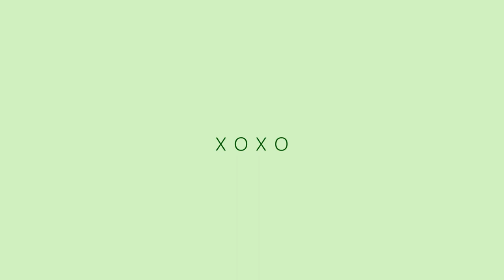you are the reason - calum scott (short cover) | dana isabelle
hi! here's a little something before i go MIA ✌️ classes already started and i won't have much time to create covers, but i'll try my best on my free time! i hope you'll like this short cover 🥰

instrumental from PianoNest check out their instrumentals!

say hi to me on Instagram: @_okayjana